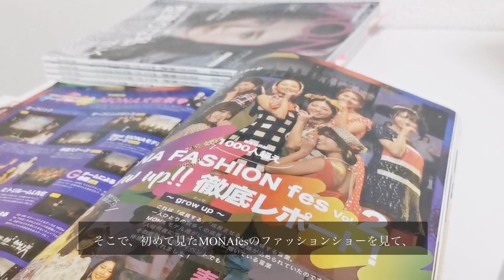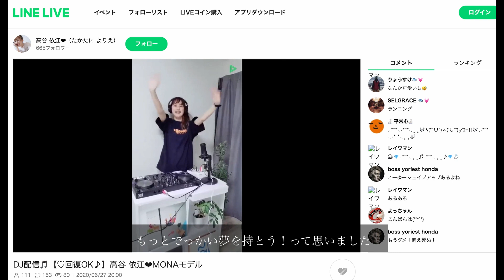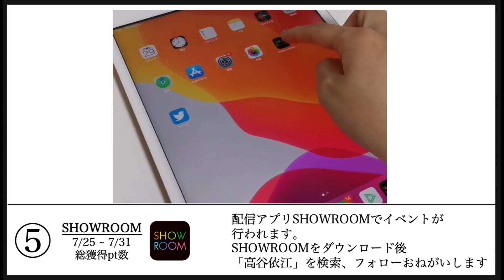MONA表紙決定戦〜高谷依江〜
高谷依江です。
福祉の仕事をながらモデルとして活動しています。
２年前は一般人だった私
今回のチャレンジで人生を変えたいです！
MONA表紙チャレンジ詳細ページ

再生時間数が多いほど表紙モデルへ繋がるので
沢山見てくださると嬉しいです♬